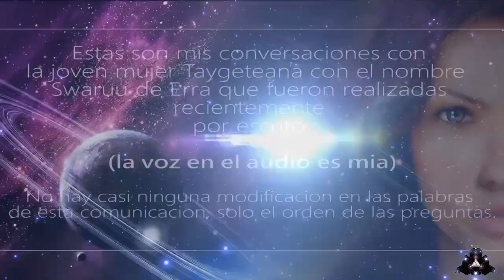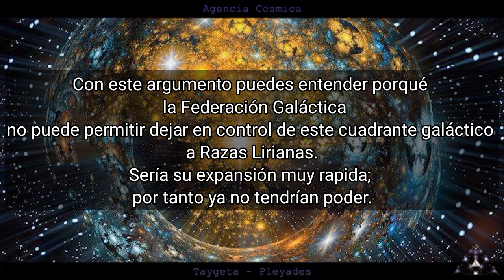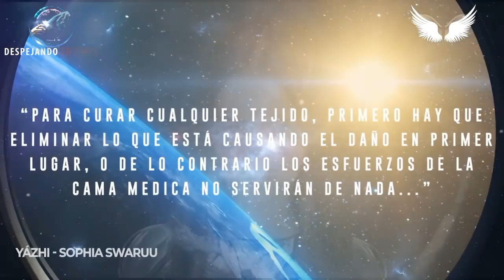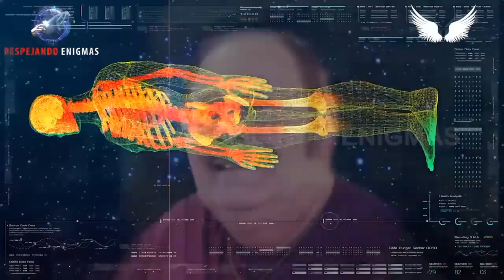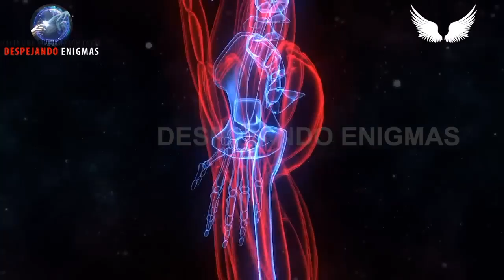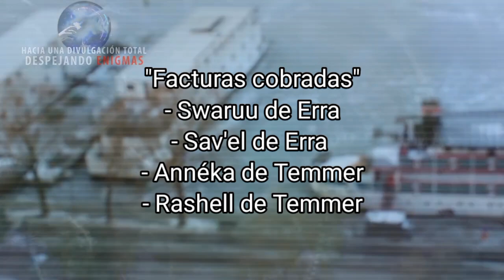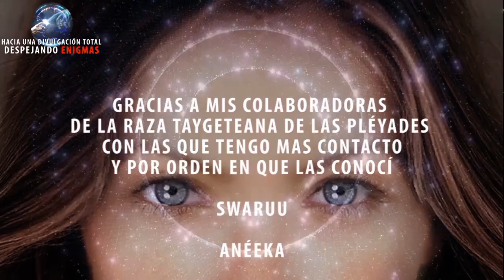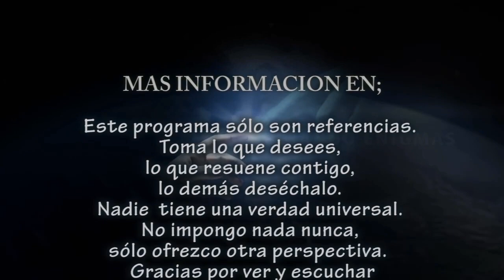El mal del Extraterrestre 🤒👽💀🛸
MariSwa energía de sanación del conglomerado terrestre dirigida a ti ❤️✨🪽

Mayor poder y conocimiento conlleva una mayor responsabilidad donde se pueden colar un sinfín de problemas en el estado de Conciencia y esto se verá somatizado en el cuerpo en enfermedad por la disparidad de frecuencias.

Cómo dice un dicho popular:
" Entre más alto vueles mayor será el daño que sufras si te caes"

Locomotora para! seguir funcionando es importante

Esta información la publicó con fines de entretenimiento Ciencia Ficción ó como el espectador la quiera tomar.

Quién tenga ojos para ver que vea.

Cuando una Supra Conciencia (por usar un término que se comprenda) ha tenido una expansión en el conocimiento del Universo en todo plano existencial y astral te está demostrando que tú tienes las mismas habilidades y capacidades para forgar sin límites lo que ya eres; siendo que lo único que te limita son tus ideas.

Esta Divulgación a casi 7 años de haber comenzado; siguiendo con Mente Abierta y siempre escuchando y viendo TODO sin apegarse a una sola perspectiva o punto de vista seguirá y ya nada ni nadie la parará.